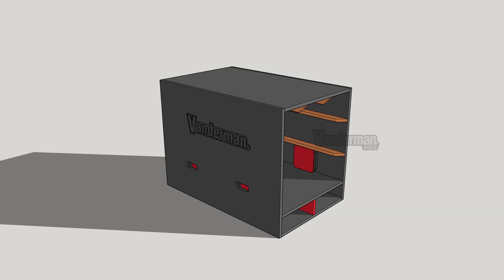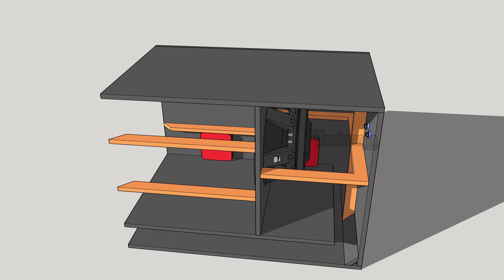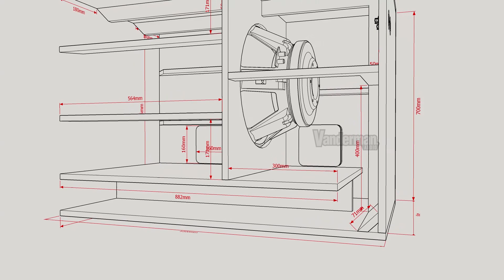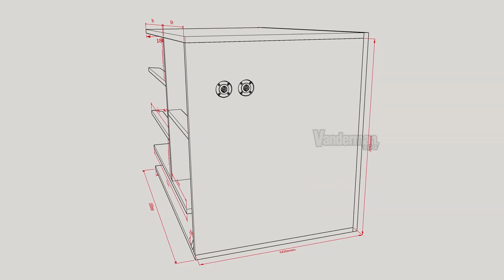SKEMA BOX DYNACORD MODIF 18 INCH SINGLE || Dynacord 118M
Skema dan respon frekuensi karakter box Dynacord 18 inch dengan modifikasi port panjang sampai depan.

👉Komponen Speaker:
ACR 18710 DLX
ACR 18737 DLX
ACR 188175 EXCEL
ACR 100182 Mk.2 FAB
Desibel 451006
Speaker lain mungkin cocok mungkin juga tidak.

👉Desain asli yaitu LSW 18 (Linear Subbass Waveguide) oleh PowerAudio (RO).

👉Tidak semua skema di channel ini telah diuji dilapangan, melainkan hanya sekedar analisis secara garis besar, harap dimengerti.

18 inch subwoofer plan
18 inch subwoofer box design
18 inch subwoofer box size
18 inch subwoofer box measurements